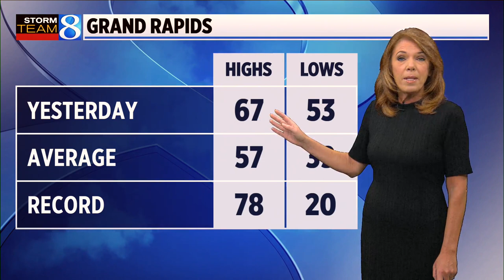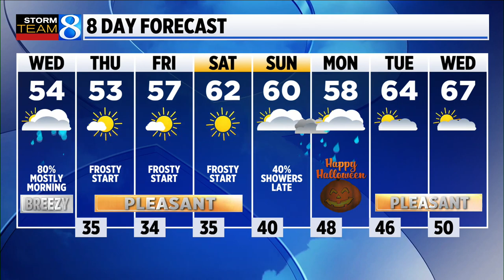Storm Team 8 Forecast: Daybreak 102622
Storm Team 8 forecast on News 8 Daybreak on Wednesday, Oct. 26, 2022.